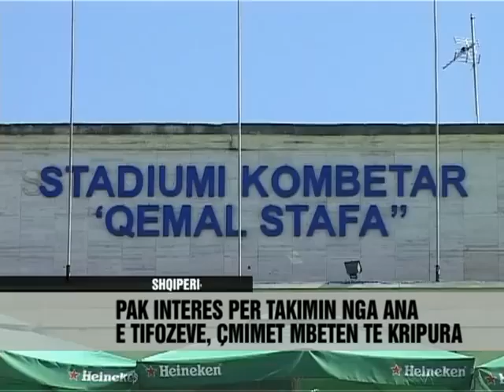Masat për Shqipëri-Rumani - Vizion Plus - News - Lajme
Drejtoria e Policisë se qarkut Tirane ka bere publike edhe rrugët pranë stadiumit "Qemal Stafa" qe janë bllokuar qe nga ora 14:00 e ditës se sotme deri ne orën 23:00 për ndeshjen Shqipëri-Rumani.
Sipas policisë, janë bllokuar rrugët "Dervish Hima", "Asim Zeneli" dhe rruga "Perlat Rrexhepi". Edhe pse ne një ndeshje pa shume interes çmimet e larta te vendosura nga Federata Shqiptare e Futbollit rrezikojnë te kemi nje atmosfere te vaket ne stadiumin "Qemal Stafa", por edhe te ndikuara nga rezultatet qe ka arritur kombëtarja ne 4 ndeshjet e fundit. Tribuna qendrore e stadiumit ose ajo "A", kushton 5 mije leke, tribuna "D2" 2 mije leke, 1 mije leke tribuna "d1" dhe 300 leke tribunat "C" dhe "E". Çmime shume te larta për një takim i etiketuar edhe nga media rumune si miqësore. Ndërkohë, nga Federata Shqiptare e Futbollit deklarojnë se interesimi i sportdashësve është i mire ndryshe nga sa pritej dhe janë shitur me shume se gjysma e biletave, rreth 10 mije. Paraditen e sotme, përreth stadiumit interesi i tifozëve për bileta ka qene shume i vaket, por nuk ka munguar edhe lulëzimi i tregut te zi. Takimi me Rumaninë i cili pas ndryshimit te orarit do te zhvillohet ne orën 20:00 te mbrëmjes, është i fundit i eliminatoreve te evropianit për Shqipërinë, ndërkohë qe ne muajin nëntor do te zhvilloje dy miqësore.

Police Directorate of Tirana District has made ​​public the streets near the stadium "Kemal Stafa" that are locked to the day from 14:00 today until 23:00 pm for the match between Albania and Romania.
According to police, the roads are blocked "Dervish Hima", "Asim Zeneli" and street "Rrexhepi Pearls". Although in a match without much interest in high prices imposed by the Football Federation of risk to have a lukewarm atmosphere in the stadium "Kemal Stafa", but also influenced by the results that has achieved national last 4 games. Grandstand of the stadium or what "A", cost 5 thousand lek, tribune "D2" 2 thousand lek, a thousand lek tribune "d1" and 300 lek tribunes "C" and "E". Very high prices for a meeting labeled by the Romanian media as friendly. Meanwhile, the Football Federation declared that the interest of fans is otherwise better than expected and have sold more than half the tickets, about 10 thousand. Morning, the interest of fans around the stadium for tickets has been very lukewarm, but did not miss the thriving black market. Meeting with Romania who, after the schedule change will take place in the evening at 20:00, is the last of the preliminaries of Europeans for Albania, while in November, will conduct two friendly.